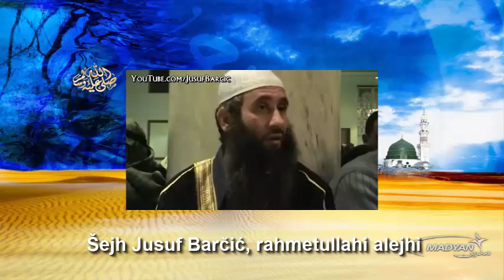Er-Rija' jedan od najopasnijih grijeha (savjeti kako se boriti sa tim)